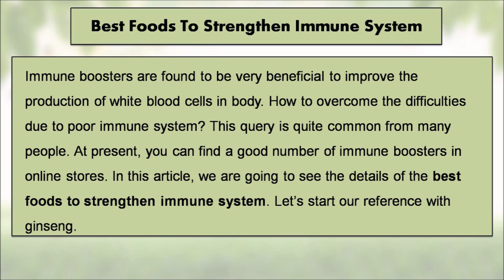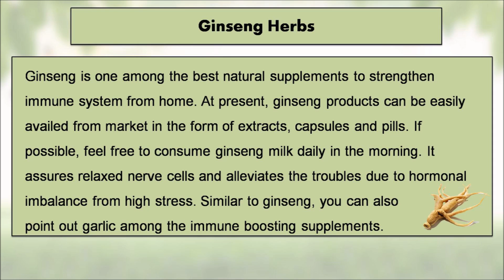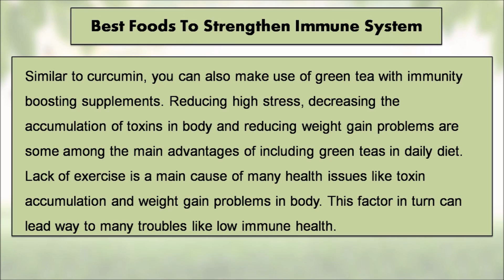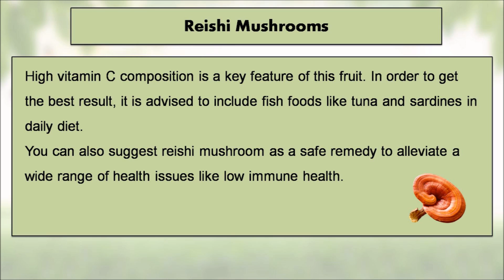Which Best Foods and Natural Supplements Strengthen Immune System Fast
Find more information about the best foods and natural supplements that strengthen immune system fast

Dear friends, in this video we have discussed about the best foods and natural supplements that strengthen immune system fast. Ayurveda herbs are effective in addressing the root cause of these problems and help to remove toxins from blood, increase body power and build stamina.

Imutol capsules are purely herbal plant-based preparations that are capable to increase energy level, prevent seasonal disease and upbeat health. You can get these pills from reputed online herbal stores.